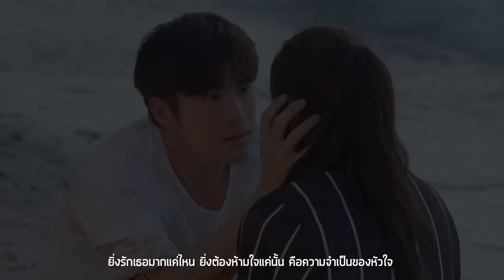พี่ชาย Ost.หนี้รักในกรงไฟ | อาเล็ก ธีรเดช | Official MV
เพลง พี่ชาย Ost.หนี้รักในกรงไฟ
ศิลปิน  อาเล็ก ธีรเดช

ดาวน์โหลด เพลงประกอบละคร หนี้รักในกรงไฟ

อยากเห็นเธอมีรอยยิ้ม วันที่เธอไม่มีผู้ใด
อยากเข้าไปเคียงข้างกาย วันที่เธอกำลังอ่อนแอ
อยากดูแลเธอ ไม่ยอมให้ใครรังแก
ไม่มีข้อแม้ใดๆจากฉันที่รักเธอ

**แค่ได้เป็นใครสักคน ที่คอยรักและคอยห่วงใย
   แม้บางทีต้องหักห้ามใจ ให้ไม่รักจนเกินตัดใจ
   ได้รักเธอแบบพี่ชาย เพียงเท่านี้ก็ดีแค่ไหน
   แค่เห็นเธอมีความสุขใจ ก็มากพอไม่ขออะไรไปกว่านี้เลย

เพราะหัวใจฉันมีให้เธอแค่เพียงผู้เดียว

ก็รู้ตัวดีแก่ใจ  ว่าฉันควรวางตัวอย่างไร
ก็รู้ตัวดีแก่ใจ  ว่าฉันเป็นได้มากแค่ไหน
ไม่อยากมองตา กลัวเธอรู้ความในใจ
ได้แต่ซ่อนความจริงเก็บไว้เพียงผู้เดียว
           (ซ้ำ **)
ยิ่งรักเธอมากแค่ไหน ยิ่งต้องห้ามใจแค่นั้น คือความจำเป็นของหัวใจ